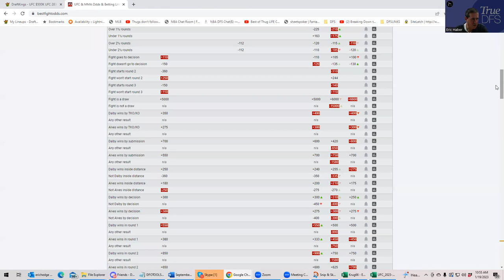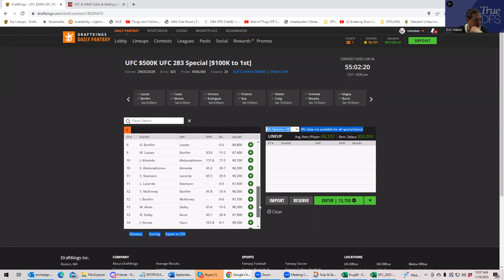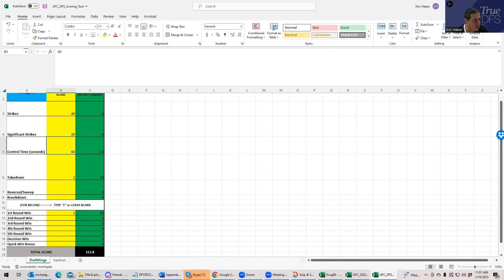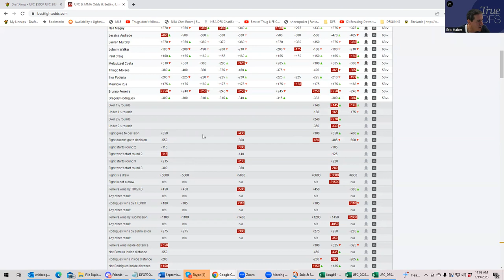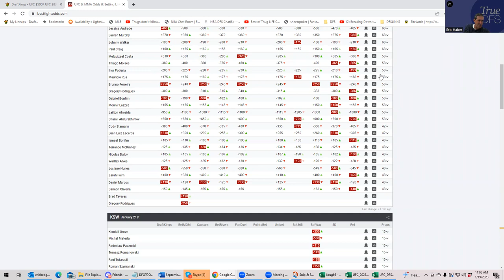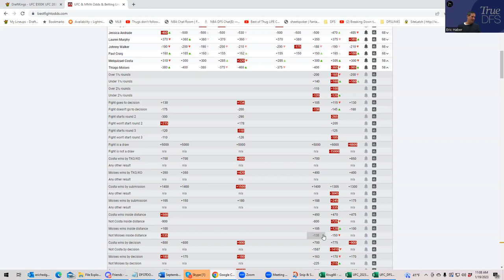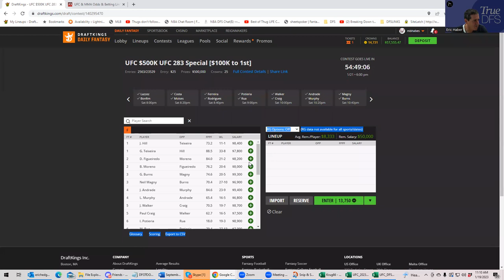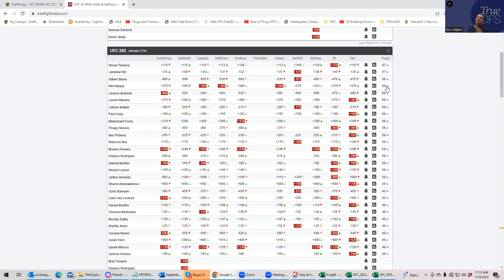MMA DFS SLATE PREVIEW FOR JANUARY 21 WITH SHEETS